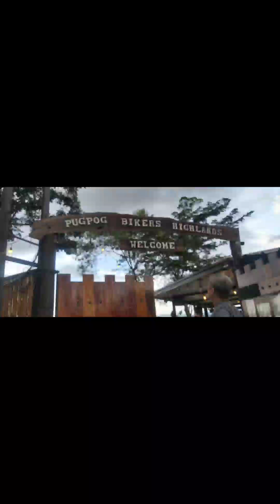Sari Saring Memories To Keep @MommyJuliet Tv